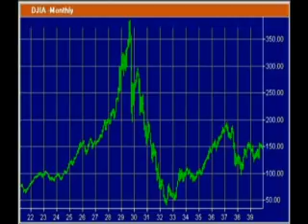AGORACOM Small Cap TV - January 2, 2008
Today's show features:

SouthGobi Energy - TSX-V:SGQ   $9.00
Jemtec - TSX-V:JTC   $1.27
Midway Gold  - TSX-V:MDW   $3.92